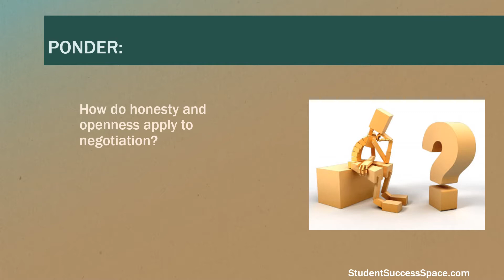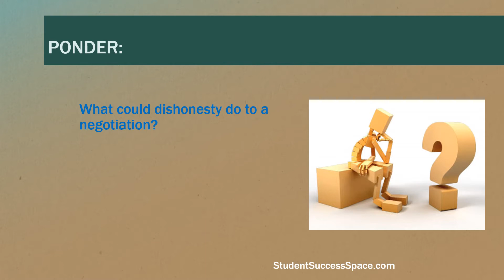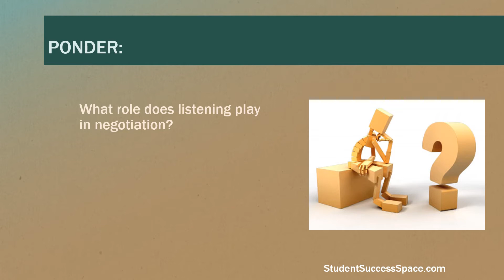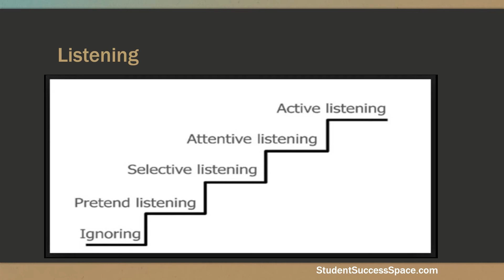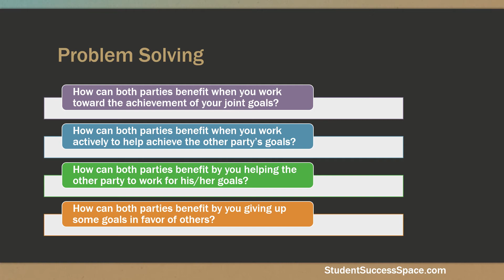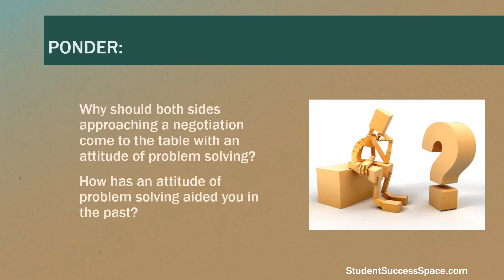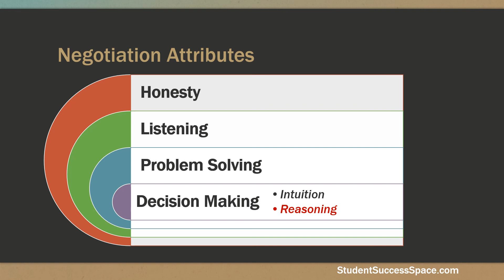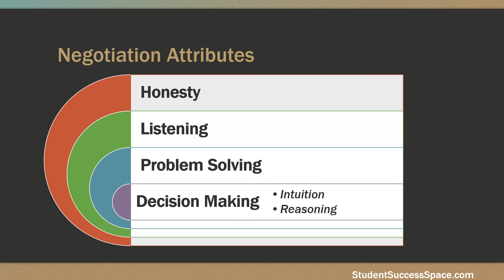Effective Negotiation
Effective negotiation starts with understanding one's intentions and the intentions of the other party. Learn the steps for effective negotiation.

Overcoming Social Anxieties - Developing Strategies to Thrive in Society

Rescue Your Failing Child - Creating a Plan for Academic Success

Be Super Smart - Understanding, Exploring and Developing Multiple Intelligences

The Art of Learning Journals - Applying Reflective Practice and Deep Learning

Atkinson, T. (2017). The Art of Learning Journals. ISBN: 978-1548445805

Atkinson, T. (2017). The Successful Scholar: Preparation for Higher Education and Lifelong Learning. ISBN: 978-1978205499

Or read more. Search for Tracy Atkinson’s publications on Amazon.